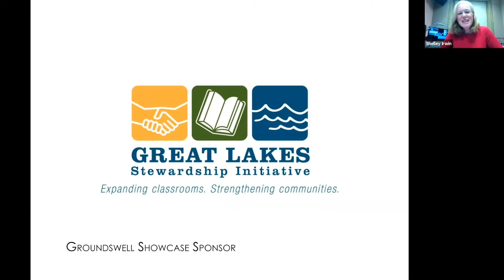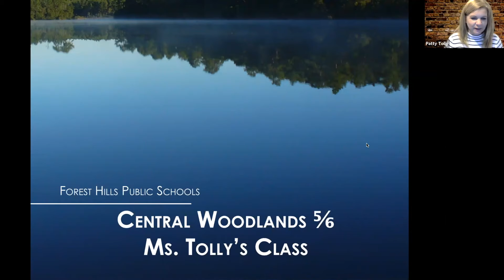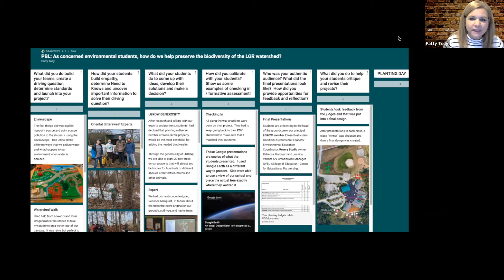Central Woodlands 5/6 (Forest Hills, Tolly's Class) 2021 Showcase Presentation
Connecting students, communities, and nature.